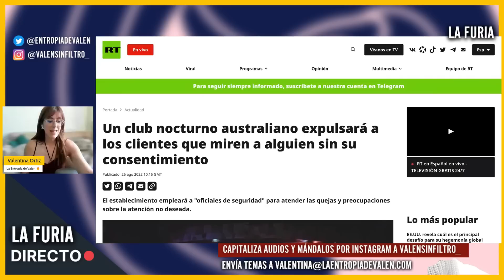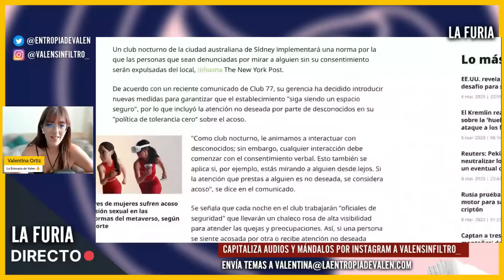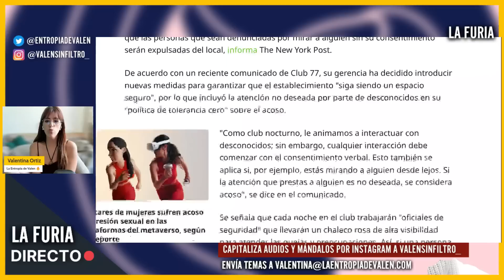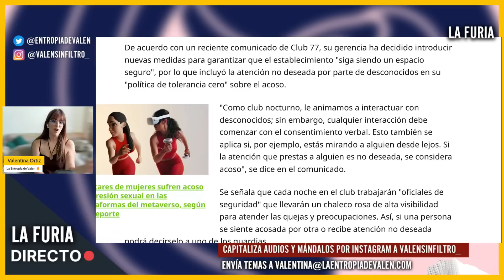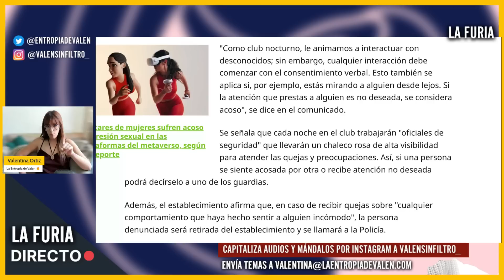Un CLUB NOCTURNO ahora PENALIZA por MIRAR A OTROS | El DELIRIO del consentimiento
Un club nocturno de la ciudad australiana de Sídney implementíuna norma por la que las personas que sean denunciadas por mirar a alguien sin su consentimiento serán expulsadas del local.

❤ CRIPTOS:
BITCOIN: bc1qa3w7a9qxwjshr2pav5j7hrpxum33skxf4fcl6a
ETHEREUM: 0x7602D2bEFc71F62A785Dbce751C0343701a29118
LITECOIN: LedwQR8Nh8zXrg1aq7R9iX9J9sxmAMNoHw
TETHER: 0x7602D2bEFc71F62A785Dbce751C0343701a29118

► MI EQUIPO:
Micros de corbata para smartphones